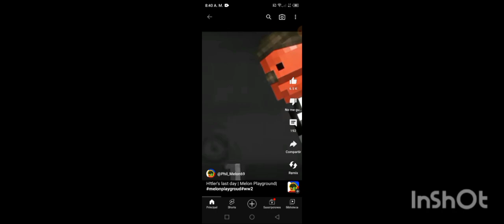Capitulo 3 La Misión Maíz VS Frutas leer descripción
en el anterior capítulo puse mal la miniatura xd

en este capítulo no piden robar un mapa que contiene el próximo ataque de las frutas